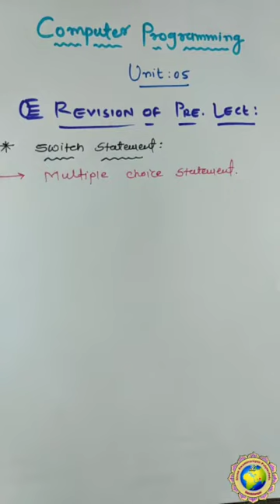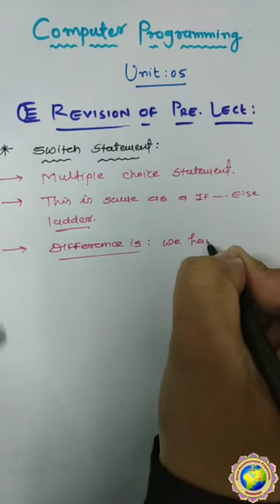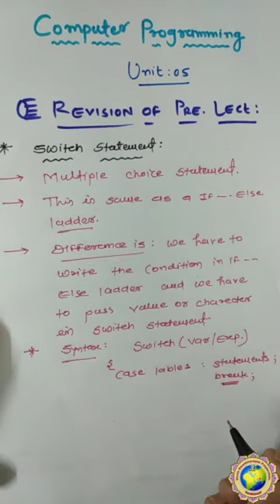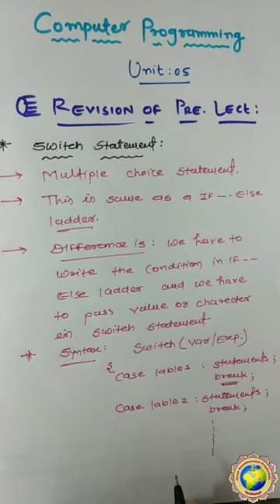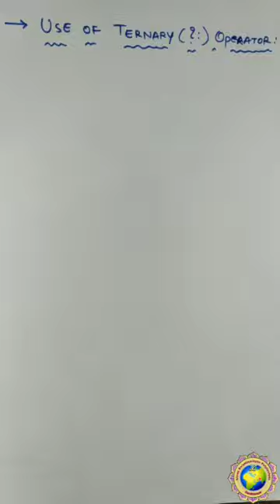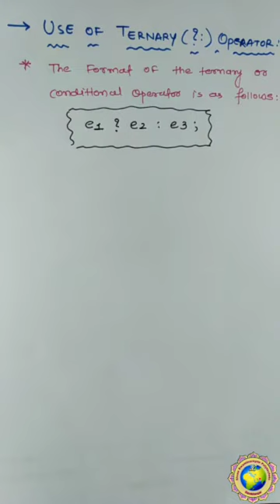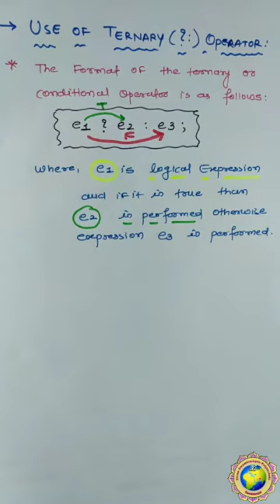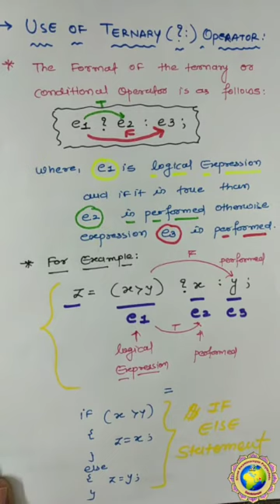CP Lecture : 17 Dec - 2020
Unit : 04 - Use of Ternary Operator